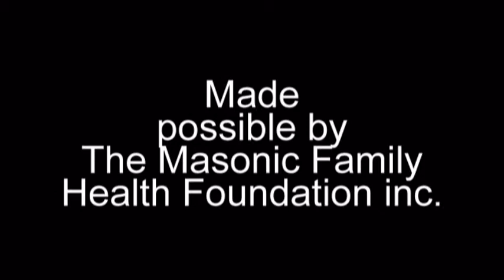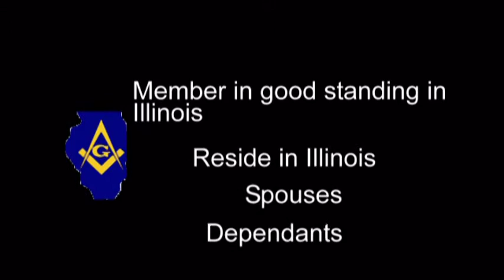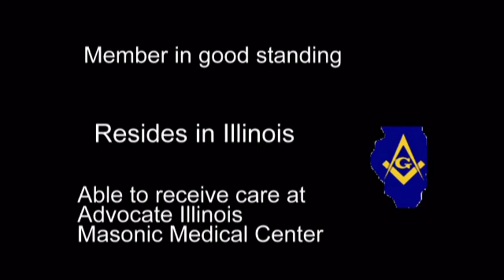Illinois Advocate Masonic Medical Center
A promotional video for the Illinois Advocate Masonic Medical Center, focusing on the benefits and program highlights the programs many facets and it's history. Video created by Robert Johnson under WCY Media LLC. Vocal talent Bill Bussiere.